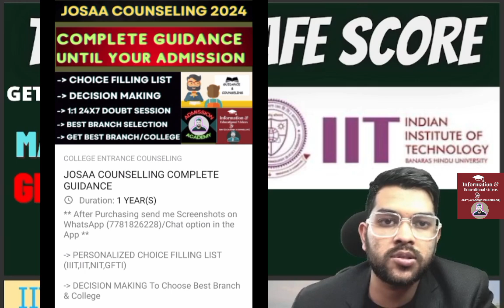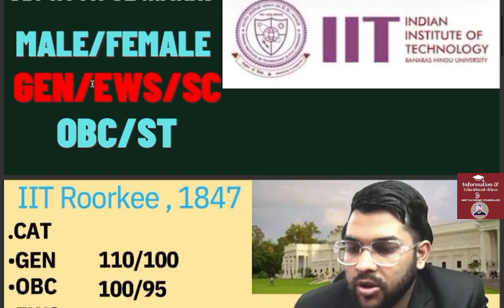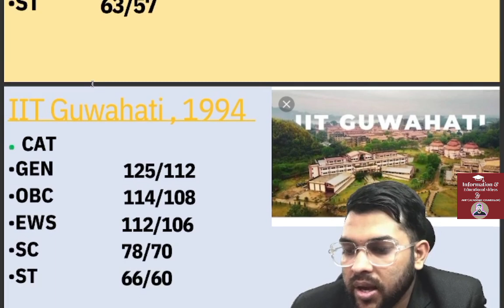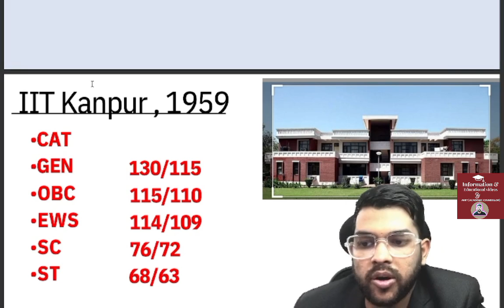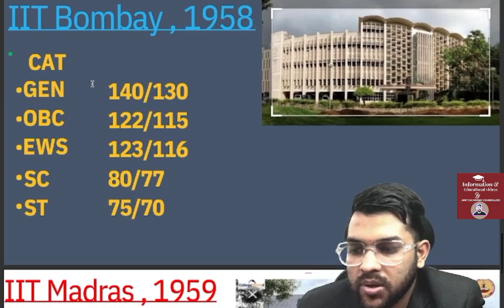JEE Advanced 2024 Top 7 IIT Safe score | Minimum marks to get Top 7 IIT | Category wise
( JOSAA + CSAB counseling Complete guidance Course link )

1-1 Guidance will be provided Until your final admission

24×7 Call and msg facility available

(Josaa Counsellling 2024 complete process in details )

(josaa counselling 2024 complete schedule &registration process )

(Jee advanced 2024 All 23 iit safe  sacore )

(Jee advanced 2024 Marks vs avg 8 iit )

(Jee advanced 2024 Lower 8 iit Safe score )

(jee advanced 2024 expected marks vs category rank )

(Jee advanced 2024 Marks vs Category Rank vs IIT )

(Jee advanced 2024 Minimum marks to get IIT)

(jee advanced 2024 marks vs pwd rank vs all iit )

jee advanced
jee advance lower branch cutoff for top 7 iit